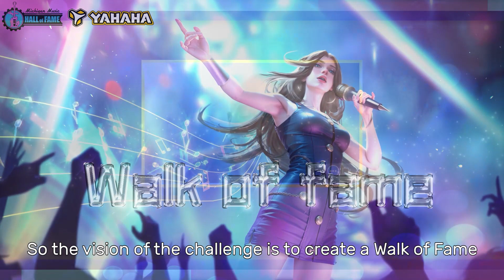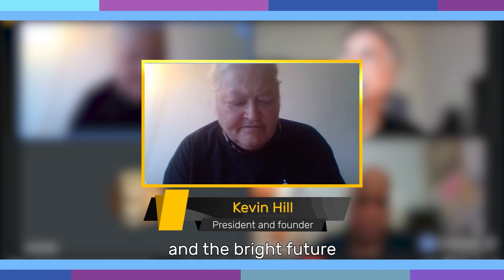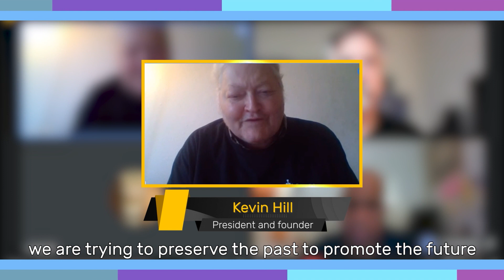YAHAHA X Michigan Music Hall of Fame Game Design Challenge is in Full Swing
🌟✨ Exciting news! ✨🌟

Join us this October for a special challenge with the Michigan Music Hall of Fame Inc. 🎶 The winner has a chance to win a💰$300 prize!

🏆 Show off your creativity and celebrate Michigan's 🎵 musical legacy!